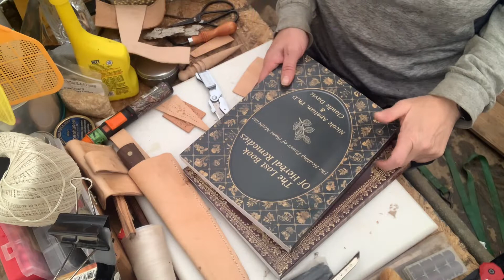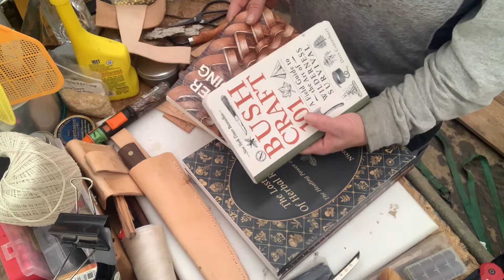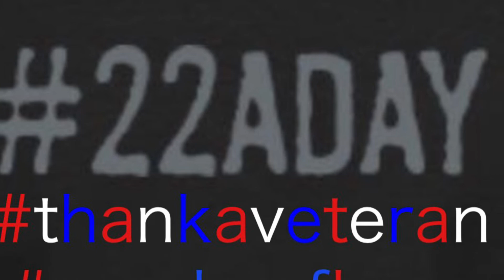VR for Kat in the North and Judy&Spirit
The Lost Ways by Claude Davis - Goodreads

1 Corinthians 13:13

13 And now these three remain: faith, hope and love. But the greatest of these is love.

I love Shop through my link to get a reward

Please help support our veterans by raising awareness. If you know a veteran, don’t hesitate to reach out.

My channel on rumble mirrors my channel here.

Thank you for all you do and have done! You don’t get enough thank you’s or appreciation for the sacrifices you have made and giving up your comfort for our security and freedoms that a lot of us take for granted.
22 American heroes die a day bc they don’t have anyone or anywhere to turn when they are at their breaking point! Let’s make this world wide awareness real life and a new way of life for them and support them. You can make all the difference and together we can do what needs to be done...please spread the word and let’s show them what we are made of, like they’ve already shown us. 22aday you are loved here, my brothers and sisters! 🙏🏻🇺🇸❤️🤍💙🤟🏻💪🏻

Never regret a day in your life that you have lived. Good days give you happiness, bad days give you experience, worst days give you lessons and best days give you memories!

Hug your loved ones tight and pray for the family that lost one of theirs and ours on 8/26/21! Rip heroes 🙏🏻❤️🇺🇸